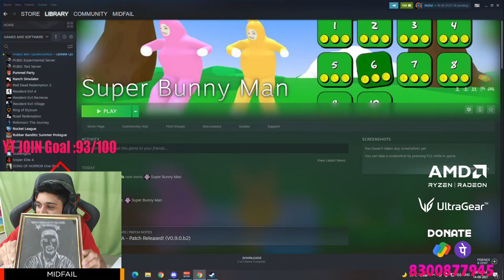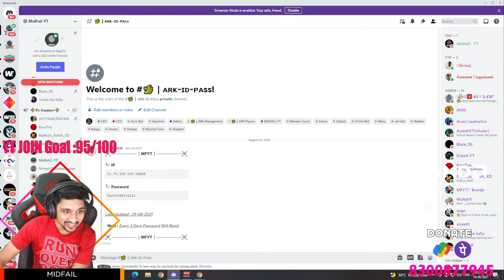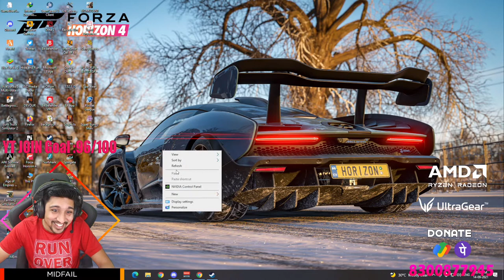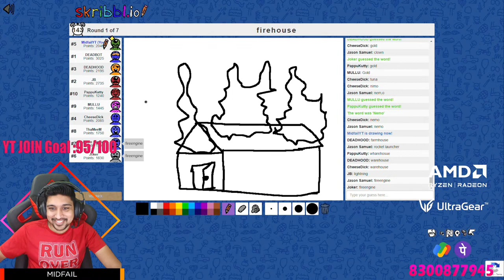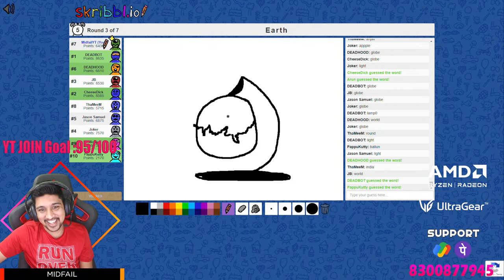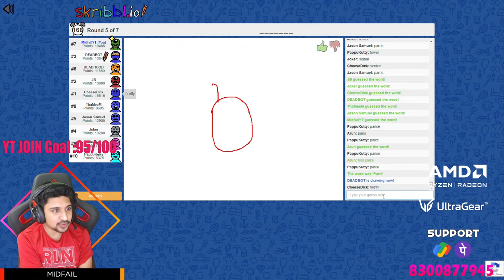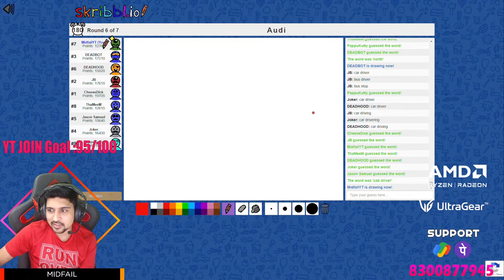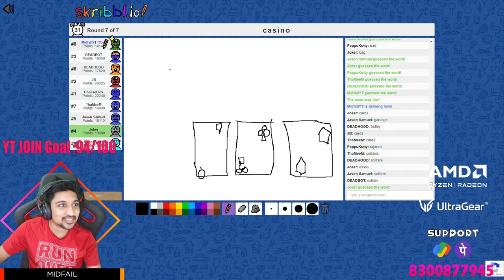Super bunny man | Super Fun Game | 3rd years anniversary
★‌‌ ‌ ‌ ┃♡ Support Me ♡┃ ‌ ‌‌ ★

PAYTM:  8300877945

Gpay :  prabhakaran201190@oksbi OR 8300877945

★‌‌ ‌ ‌ ┃♡ Socials ♡┃ ‌ ‌‌ ★

★‌‌ ‌ ‌ ┃♡ Peripherals ♡┃ ‌ ‌‌ ★

Chair    - HP OMEN Citadel
Headset  - HP OMEN Blast
Mouse    - HP OMEN Vector
Mousepad - HP OMEN Hard Mouse Pad 200
Keyboard - HP OMEN Sequencer
Monitor  - HP 27xQMY

★‌‌ ‌ ‌ ┃♡ MFYT ♡┃ ‌ ‌‌ ★
Thanks, Keep Supporting me.

Midfail Meaning - Na ithuku munnadi Dota2 game velantu irruthan athula ellarum thiturathuku use pandra word than midfail,in the beginning ellarum ena thitta use pnna word ah name ah vachuketan later thituna kuda en name solli kupuduranga polanu nenchutu velada arabeciten.

Note -
We won't encourage below 13 years old people to watch this Live And we won't encourage people below 18 years old  to watch after 10.30pm live  support for a clean good live stream

★‌‌ ‌ ‌ ┃♡ MFYT - TAGS ♡┃ ‌ ‌‌ ★